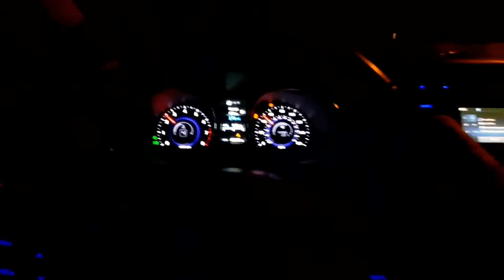Hyundai Santa Fe 2.0 Turbo, Lap3, Exhaust Cutout , CAI, Catch Cans, HKS Plugs, Intercooler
Can't keep the tires from slipping all the way through 45 mph on a dry night.
I never thought owning an SUV would be so much fun!
I bought this SUV over others for the pure performance this is capable of